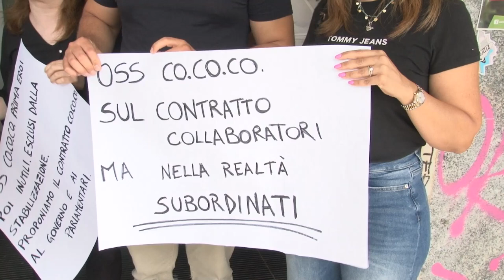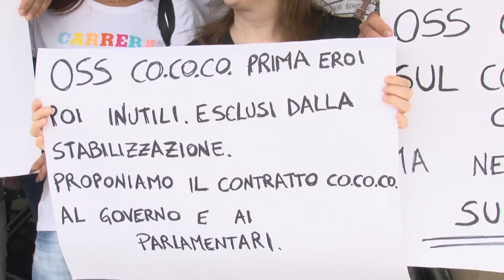Oss manifestano sotto alla sede dell’assessorato alla Sanità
Sit in degli Oss in servizio alla Asl Lanciano-Vasto-Chieti  per chiedere la stabilizzazione dopo aver lavorato per